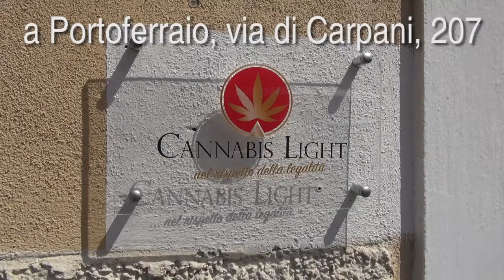CANNABIS LIGHT LANDS TO ELBA - ITA FULL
La validità terapeutica dei cannabinoidi su un ampio spettro di disturbi e patologie è un dato asseverato dalla letteratura scientifica internazionale e riconosciuto in Italia come nel resto d'Europa e negli Stati Uniti, ma la nostra normativa, al momento, non consente l'uso di queste risultanze cliniche per certificare i prodotti a base di marijuana depotenziata. Questo non ferma le aziende più dinamiche come la "Cannabis Light srl", che sbarca all'isola d'Elba con linee di prodotti food e no-food a base di canapa. Gli elbani - che in fatto di palato non sono secondi a nessuno - e non solo loro, apprezzeranno la novità commerciale inaugurata a Carpani, che arricchisce di sapori e aromi l'offerta di prodotti naturali sullo "scoglio".
I produttori del video - che è stato realizzato con la collaborazione di "Cannabis Light srl" (titolare dei diritti di ogni elemento grafico utilizzato) - ringraziano la "Cannabis Light srl" della concessione alla pubblicazione su questo canale del materiale "Cannabis Light srl" e dichiarano di non possedere alcun diritto su: base musicale, grafica, nomi di singoli prodotti, di linee di prodotti, o aziende citate nel video. Ogni vantaggio o provento derivante dalla pubblicazione presente e futura su questo e su altre piattaforme del presente video deve andare alla "Cannabis Light srl".